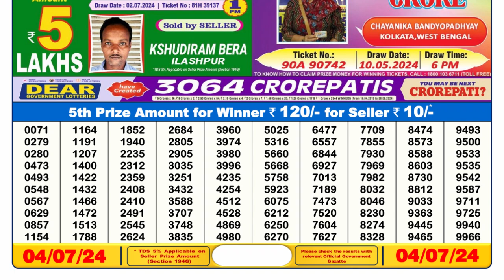Dear Lottery Sambad 6pm today 04.07.24 Nagaland State Lottery Result